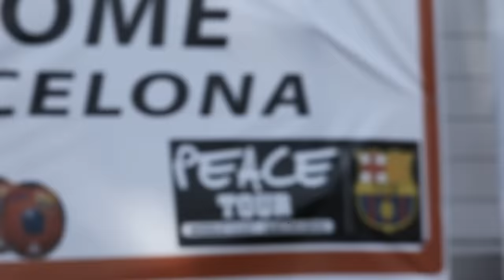FC Barcelona, led by football star Messi, visits the Holy Land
FC Barcelona, one of the world's best-loved football teams, came to the Holy Land for a two day (3-4 August 2013) "Peace Tour." The team brought its star players, led by Lionel Messi, Dani Alves, Gerard Pique, Andres Iniesta and the newly signed Neymar from Brazil.

Although Israel's hopes for an exhibition match between a mixed Israeli-Palestinian team and Barcelona were dashed, Barca's players brought a message of coexistence and compassion.

In the Old City of Jerusalem, the footballers visited the Western Wall, placing notes with their prayers between the ancient stones in accordance to Jewish tradition.

One of the most moving events was a short game played by Barca and young children battling cancer, led by Israeli Prime Minister Benjamin Netanyahu. It was followed by a practice session open to the public, with the participation of Jewish and Arab children. 12,000 children watched with great excitement the display of skills and training techniques. Israeli President Shimon Peres thanked FC Barcelona, calling the players "ambassadors of peace" and then proceeded to kick off the event, literally.